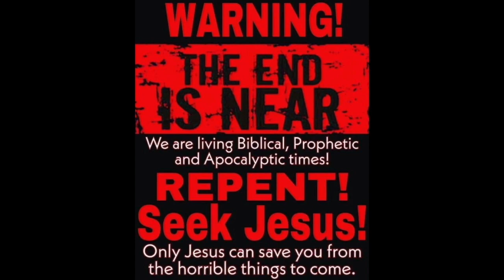"you have to force behaviors"